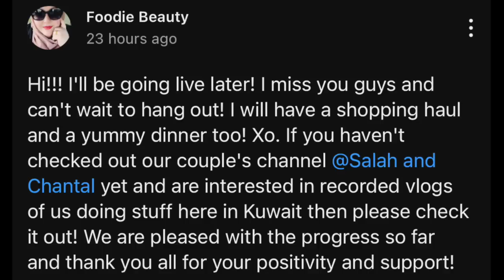Dismissing M3nt4l H34lth | Peetz Breaks Down BOX MOUNTAIN | HIGHLIGHTS